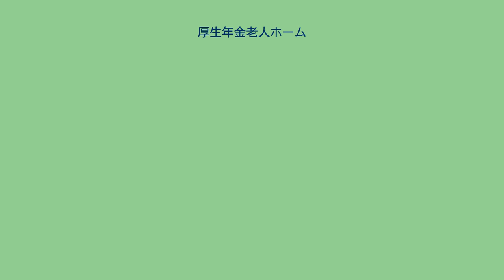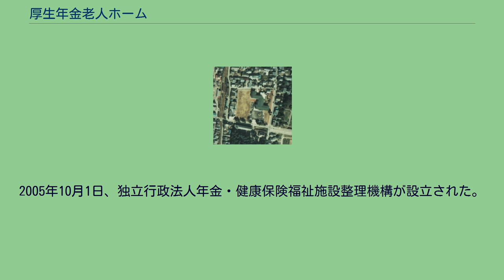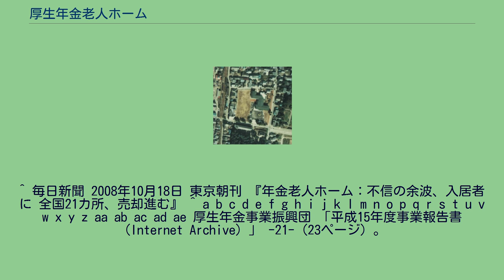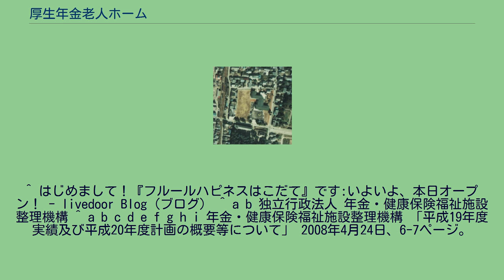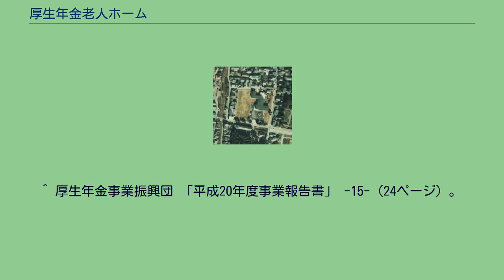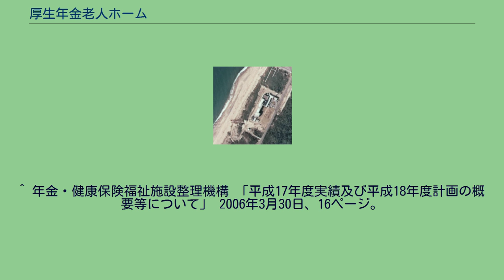厚生年金老人ホーム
厚生年金老人ホーム（こうせいねんきんろうじんホーム）は、かつて社会保険庁が設置していた厚生年金福祉施設の一つであり、有料老人ホームおよび宿泊施設から成っていた。
施設の名称としては「厚生年金ハートピア」「厚生年金（地名）荘」「厚生年金（地名）苑」を使用し、愛称はそれぞれ「ウェルハートピア」「ウェル（地名）荘」「ウェル（地名）苑」であった。
社会保険庁が厚生年金保険の加入者を対象として、福祉を増進する目的で設置した厚生年金福祉施設の一つであり、財団法人厚生年金事業振興団が運営している。
施設は、主に介護の必要がない厚生年金の受給者を対象とした有料老人ホームである「長期専用施設」と、年金加入の有無や年齢を問わずに誰でも利用可能な宿泊施設である「短期専用施設」、および長期専用施設と短期専用施設を兼ね備えた「長短併設施設」から成る。
施設の名称は、「厚生年金ハートピア」を使用しており、一部の施設は所在地の地名を元にして末尾へ「荘」または「苑」を付した、「厚生年金（地名）荘」または「厚生年金（地名）苑」を使用していた。
また2002年4月1日に厚生年金福祉施設へ愛称の一斉導入が行われた際には、愛称として「ウェルハートピア」および「ウェル（地名）荘」「ウェル（地名）苑」が導入されている。
設置の根拠は、かつての厚生年金保険法第79条に記されていた「政府は、被保険者、被保険者であつた者及び受給権者の福祉を増進するため、必要な施設をすることができる。」とする規定であったが、2008年に施行された改正法により、根拠となる規定は削除された。
1990年代以降、厚生年金老人ホームと同様に年金保険料を投じて建設された、大規模年金保養基地グリーンピアの経営悪化が相次ぐと、保険料を年金の支給以外に用いることに対して世論の批判が高まった。
経営状態が厳しかったのは厚生年金老人ホームを含む年金福祉施設も同様であり、社会保険庁が年金福祉施設265施設について、2002年度の収支を試算したところ、減価償却後の黒字となったのは9施設のみで、残りの256施設は赤字であった。
2004年3月10日、与党年金制度改革協議会が開かれ、保険料により整備された計265の年金福祉施設について、2005年度に整理機構を設置し、すべての施設を5年以内に売却または廃止すると決定、これを受けて2005年6月16日の衆議院本会議において、内閣提出法律案の「独立行政法人年金・健康保険福祉施設整理機構法案」が可決・成立した。
2005年10月1日、独立行政法人年金・健康保険福祉施設整理機構が設立された。
売却予定となっている厚生年金福祉施設は社会保険庁から整理機構へと出資され、施設の売却によって得た収入は厚生保険特別会計年金勘定へ納付される。
売却は原則として一般競争入札により行われたが、長期専用施設の入居者には自宅を処分した上で施設に入居した老人もいたことから、一部の施設については譲渡後の一定期間は中心的機能を維持することが譲渡の条件として付された。
施設の売却は順次実施され、最後まで残っていた厚生年金ハートピア熱海が2010年8月31日をもって振興団による運営を終了し、9月1日から民営となったことにより、すべての厚生年金老人ホームが売却・廃止された。
なお、一部の施設は民間への売却後も「ニューハートピア」のようなハートピアに類似する商号を用いて営業を続けている。
厚生年金瀬波しおざい荘（画像右）と瀬波海岸（左）周辺の約240メートル四方を写した航空写真。
1975年9月11日撮影。
国土交通省 国土地理院 地図・空中写真閲覧サービスの空中写真を基に作成 厚生年金神明苑（画像中央）と神明駅（左）周辺の約250メートル四方を写した航空写真。
1975年度撮影。
国土交通省 国土地理院 地図・空中写真閲覧サービスの空中写真を基に作成 営業終了日は厚生年金老人ホームとしての営業終了日を記載し、所在地名は施設の営業終了または廃止時点における自治体名を使用した。
地方区分は広辞苑第六版を基準として、並び順は全国地方公共団体コードの順である。
^ 静岡新聞 2002年5月13日 朝刊 『乗馬やマジックに1万人-「ウェルサンピア沼津」が愛称記念にまつり 青空市もにぎわう』 ^ 読売新聞 2000年12月19日 東京朝刊 『経営難「グリーンピア」の後始末 年金資金消滅、赤字分補てん 国民にツケ』 ^ 読売新聞 2004年2月25日 東京朝刊 『年金福祉施設...